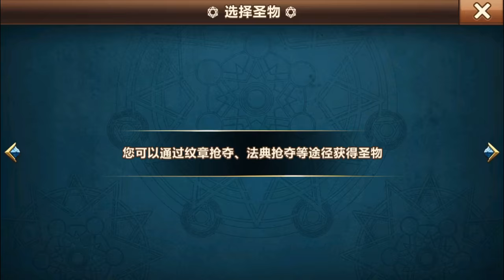《魔剑奇缘》手機遊戲玩法與攻略教學